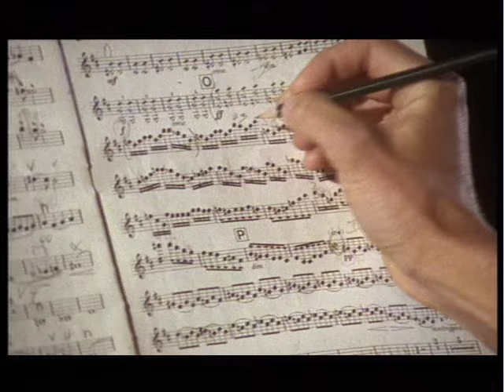Stay With Me Baby - Trine Rein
This video was created in 1994, and was shot in various locations around London. Trine Rein's version of Stay With Me Baby was released on her debut album, Finders Keepers, in 1993. The song is recorded by numerous artist through the years, and Rein's version is inspired by the version recorded by Kikki Dee. The song is written by Jerry Ragovoy and George David Weiss. The original recording was done by Lorraine Ellison in 1966.